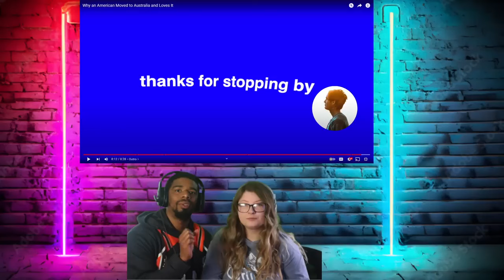AMERICANS REACT TO Why an American Moved to Australia and Loves It